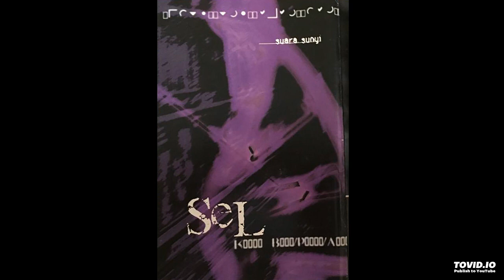Sel — Wajah Wajah Asing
Sel
Suara Sunyi
Sel - Independen
2001